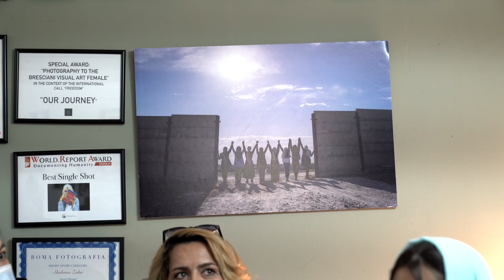Präses in Griechenland: „Das darf in Europa nicht sein“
Als „schön und schrecklich zugleich“ fasst Präses Dr. Thorsten Latzel seine Eindrücke nach einem Besuch der Casa Base zusammen, einem Rückzugsort für geflüchtete Mädchen und Frauen vor den Toren der griechischen Hafenstadt Thessaloniki. Schrecklich sei, wie Menschen in den Flüchtlingslagern fundamentale Menschenrechte vorenthalten würden. „Das darf in Europa nicht sein“, sagt er im zweiten Video seiner sechstägigen Griechenland-Reise. Zugleich gehe ihm zu Herzen, wie sich Menschen in der Casa Base für Flüchtlinge einsetzten.